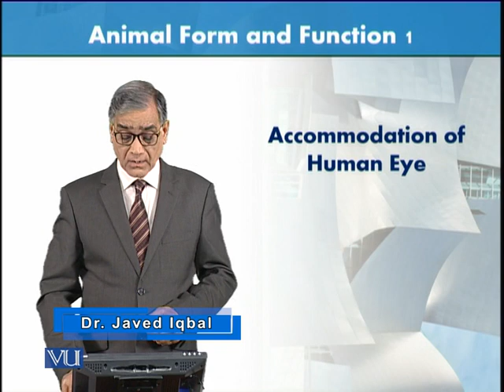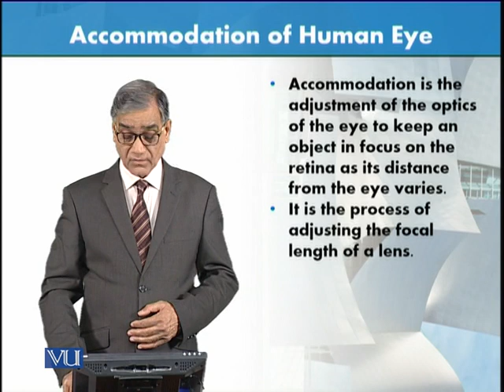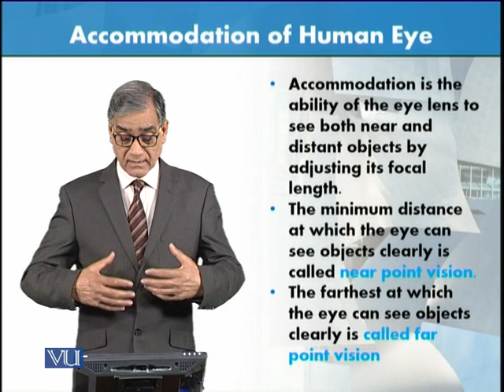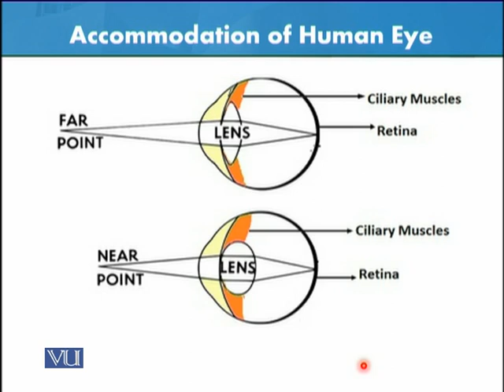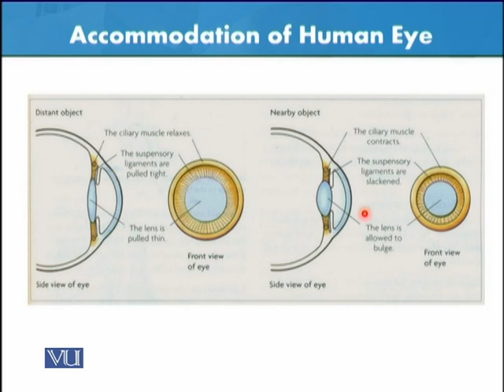Accommodation of the Eye | Animal Form & Function 1 (Theory) | ZOO516T_Topic089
Topic089: Accommodation of the Eye,
By Dr. Javed Iqbal